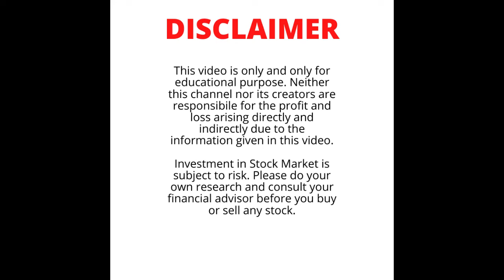Astrology Forecast for Gold and Silver till November 2021. Will Gold touch $3000 by the end of '20?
Recently, Bank of America published a report where they have said that Gold may touch $3000 by the end of 2021. What do the stars say?

Hindi part starts at 07:45

In this video, I have discussed the probable price movements of Gold and Silver as per financial astrology. I tried to give you an overview of the prices for Gold and Silver till November 2021.